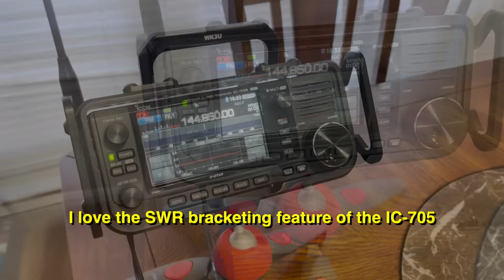IC-705: Attaching HT and Mobile Antennas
A quick video looking at ways to attach HT and mobile antennas directly to the IC-705, including use of counterpoises and radial-less antennas to attain good SWR.  Comet CST-30 mount, Windcamp RC1 and RC2 mounts, unbranded mounts, Diamond radial-less antennas.  Counterpoise (or radial) length is normally calculated at a quarter wavelength of the intended frequency, but I've found in talking with other ham operators that this varies quite a bit in practice.  My suggestion, and common practice, is to calculate the 1/4 wavelength length, add a little bit extra, and then start pruning back until you achieve the best SWR.  Comments in this video represent my own opinions and practices for my setup.  Use your own judgment for determining the best configuration for your needs.